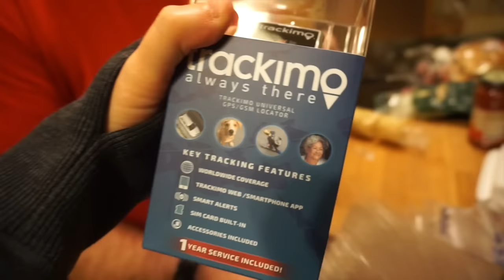WE FINALLY DID IT! COFFEE WITH AEROSMITH!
WE FINALLY DID IT! GETTING IT DONE AND AN UNBOXING UPDATE ON THE DRONE! DAILY VLOG 10.26

Woohooo! Check out our awesome fall day of coffee with Aerosmith, a beautiful fall walk, homework, unboxing, dancing, bedtime and giggles! LOL!